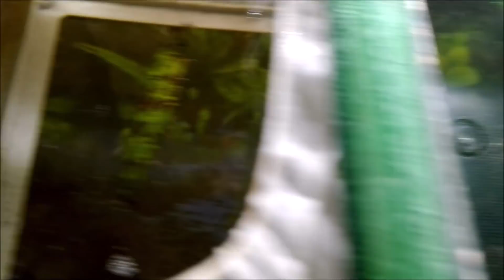AUFZUCHTKÄSTEN für Fische - Vor- und Nachteile verschiedener Modelle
In diesem Video gebe ich einen Überblick zu den verschiedenen Modellen von Aufzuchtkästen für die Fischzucht. Ich habe eine ganze Reihe ausprobiert und aus der Erfahrung damit die Vor- und Nachteile kennengelernt. Grundsätzlich mag ich die natürliche Aufzucht im Artaquarium, wie ich sie bei den Nanochromis transvestitus und den Mikrogeophagus ramirezi durchgeführt habe, deutlich lieber. Bei manchen Arten ist es für die erfolgreiche Zucht aber nötig, die Tiere zu separieren.
Liebe Grüße
Martin